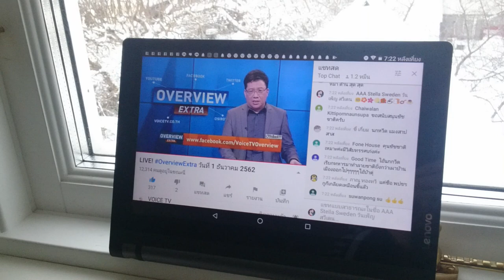ป้าวันเพ็ญ สวีเดนตอนนี้สวีเดนหิมะตกนะคะป้าวันเพ็ญเจ็บคอแต่ทักทายได้ติดตามข่าวได้